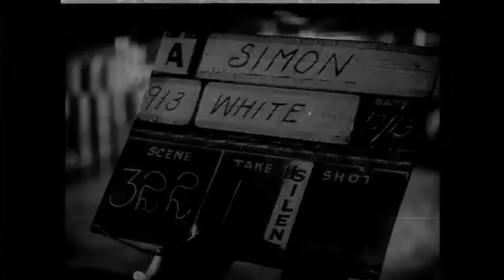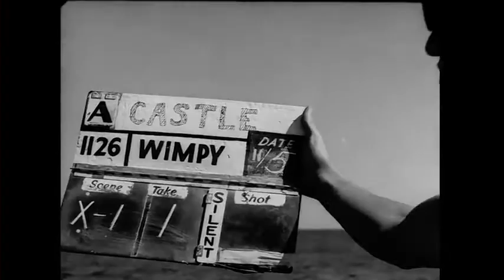Vintage 35mm Short Free Movie PET 1089 R 5